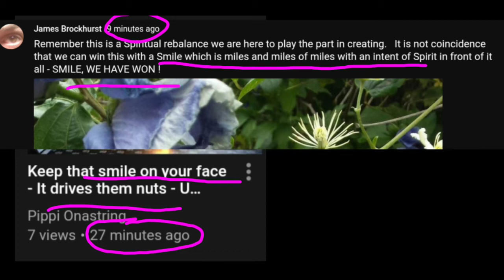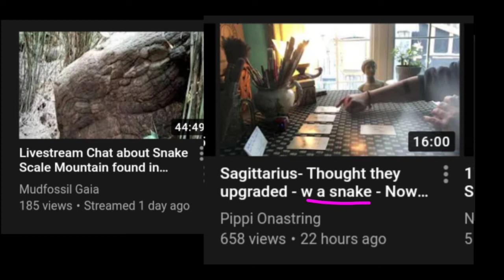Sub Rosa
I think if my subs all got together it would be enlightening.